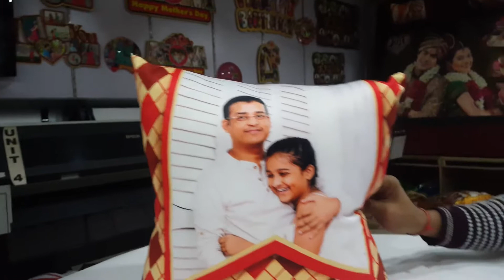Pillow 18x18 both side print